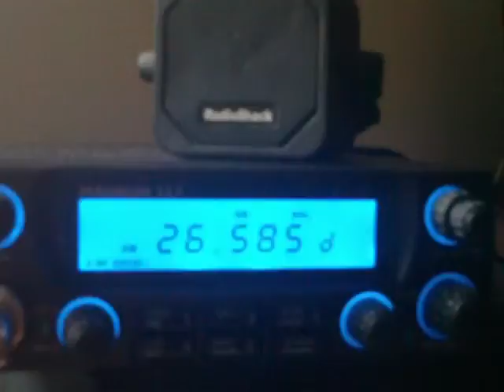26.585 MHz - 11 meter opening 11 Oct 2011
Calling frequency for Mexico, Central America and South America.